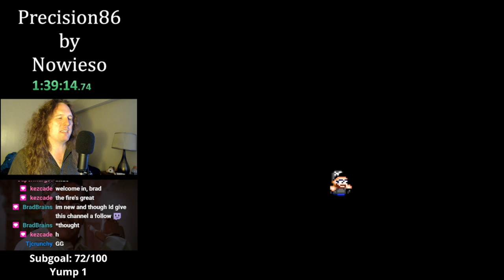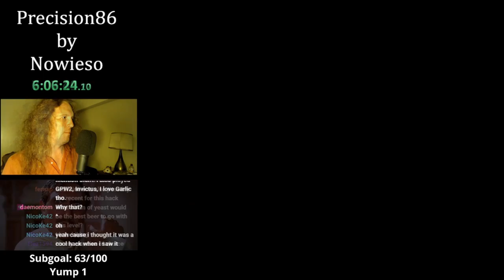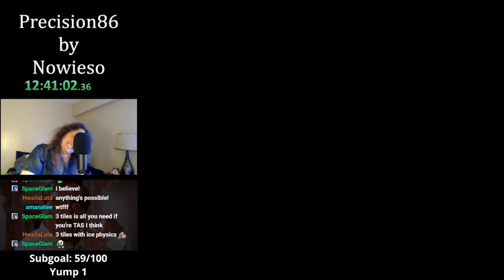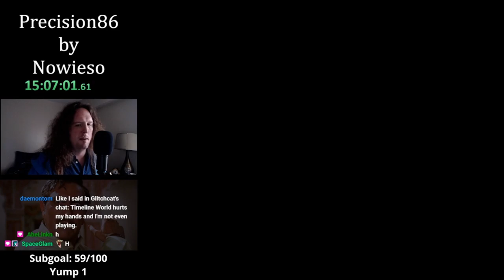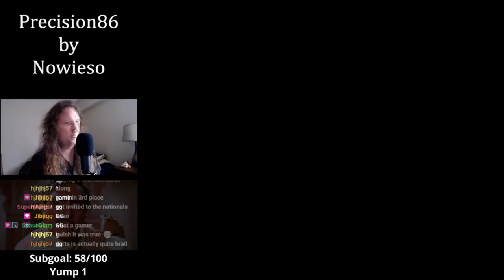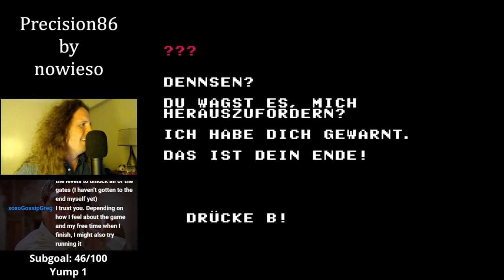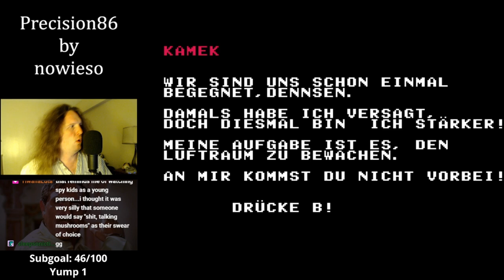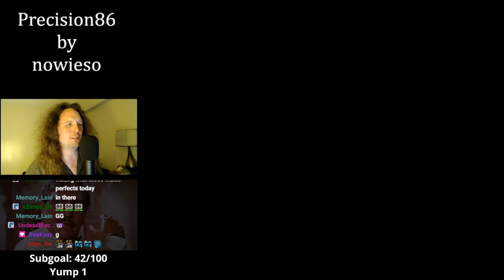Precision86 100% Full Playthrough (a MASTERPIECE kaizo smw romhack by Nowieso)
Just an amazing achievement of Nowieso in making this game.